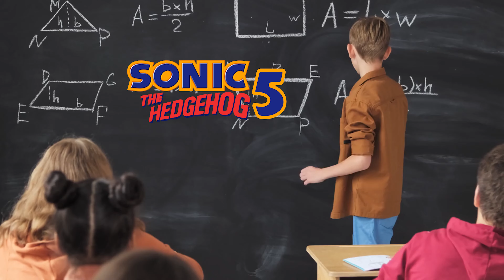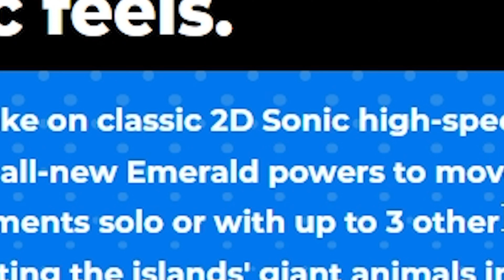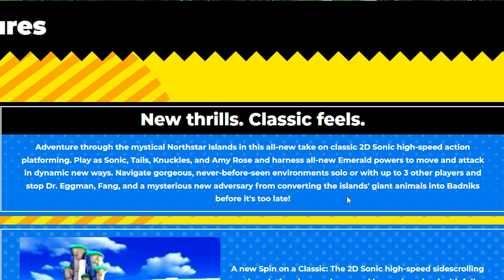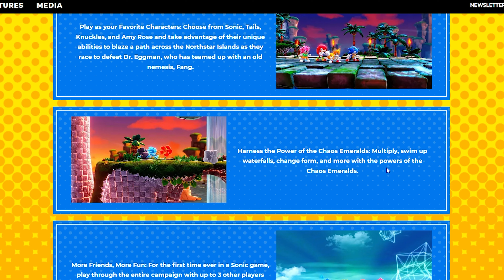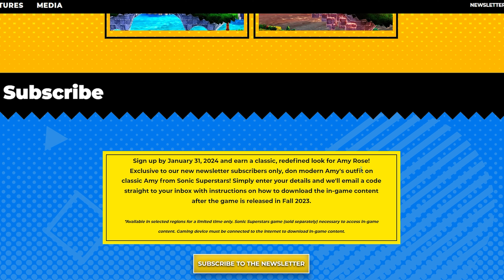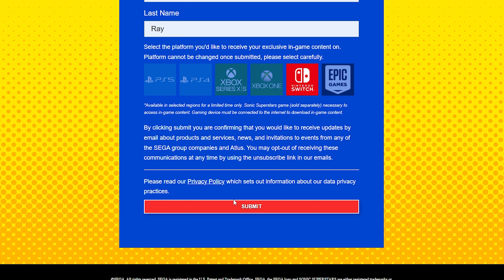Sonic SuperStar Honestly Looks CLEAN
The leaks were true boys Sonic SuperStar AKA Sonic 5 is REAL and I have to say so far. it looks CLEAN.